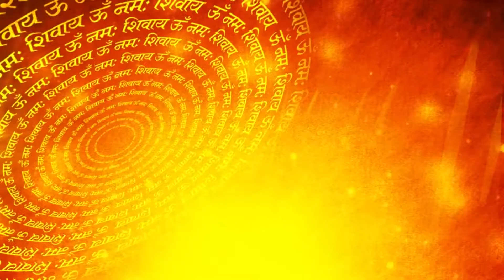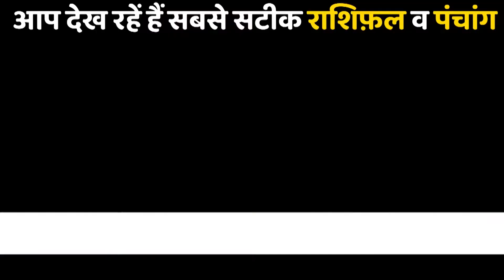28 AUGUST | Aaj Ka Rashifal or Panchang | आज का राशिफल TodayHoroscope Daily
28 AUGUST | Aaj Ka Rashifal or Panchang | आज का राशिफल TodayHoroscope Daily
Dr Ankit Tyagi ji (Astrologer, Numerologist, Lal Kitab & Vaastu Consultant)
आप डॉ अंकित त्यागी जी से गाजियाबाद में कोविड 19 की सभी गाइडलाइन का पालन करते हुए मिल भी सकते हैं।
For Telephonic Consultation or meeting: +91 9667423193.